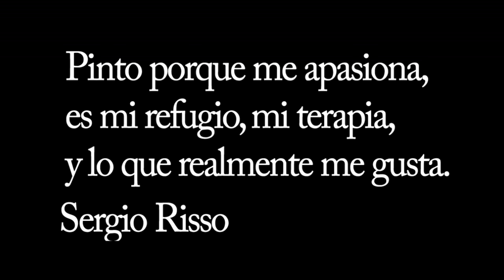SERGIO RISSO Artista Plástico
Arte figurativo, con abordaje hiperrealistas.